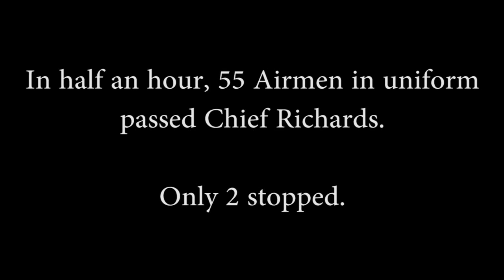Would You Speak Up?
Are you paying attention to how your wingmen look in uniform?  Would you stop someone for a dress and appearance violation?  We hit the streets with a hidden camera to find out!